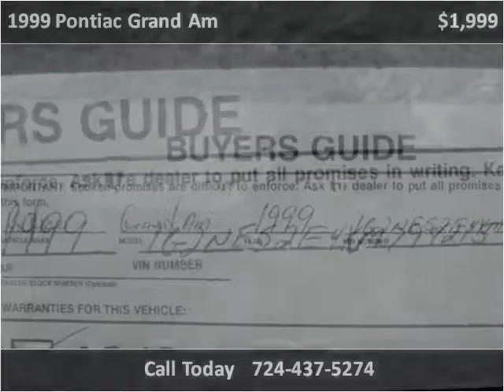1999 Pontiac Grand Am Used Cars Uniontown PA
This 1999 Pontiac Grand Am is available from LBSI Automotive LLC.